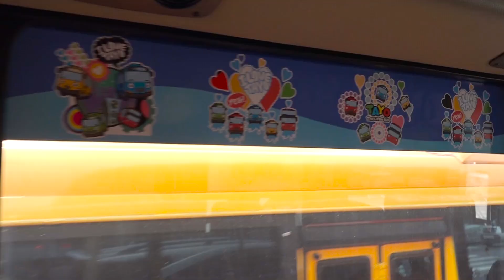Boram está pegando um ônibus para brincar